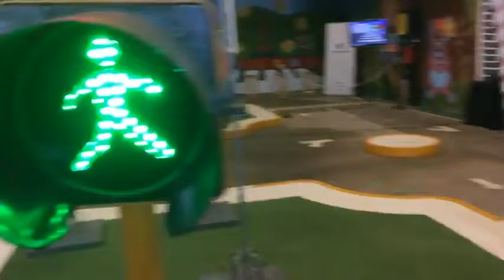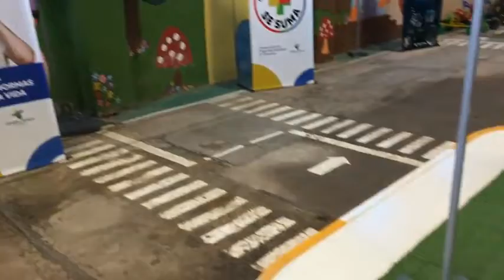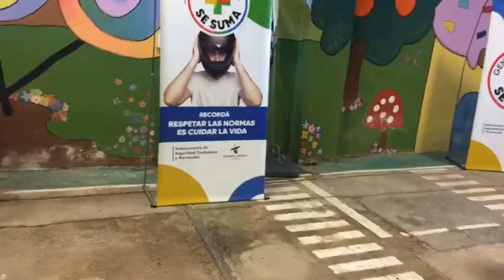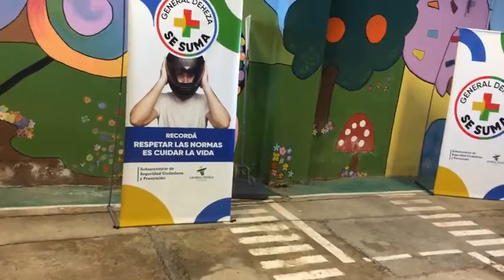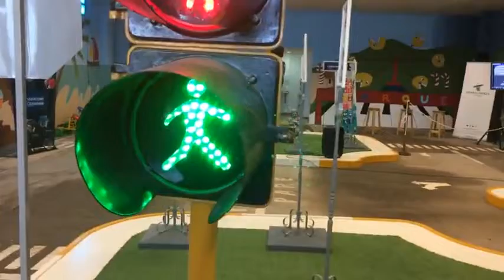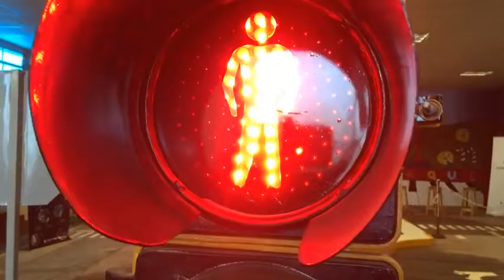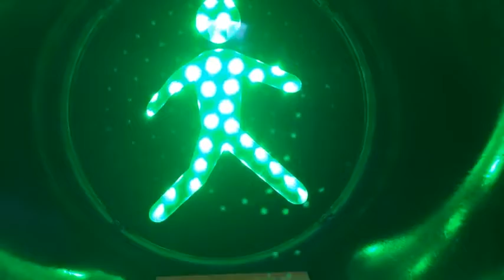EDUCACIÓN VIAL.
DÍA NACIONAL DE LA SEGURIDAD VÍAL, ¿CÓMO CONDUCIMOS EN GENERAL DEHEZA?